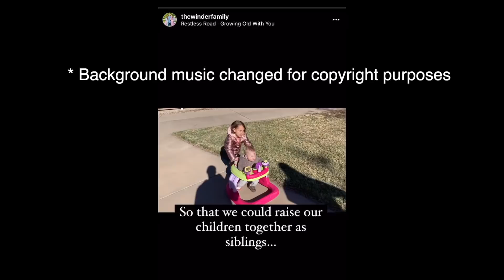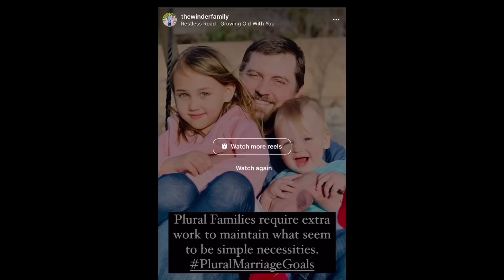DID THE WINDERS SHADE THE BROWNS? | SEEKING SISTER WIFE | SISTER WIVES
We witnessed the crumbling of the Brown family during season 16 of Sister Wives. Another polygamist family, The Winders, want to show how differently they do polygamy. You can catch the winders on Seeking Sister Wife on TLC.

✨ Let’s connect ✨